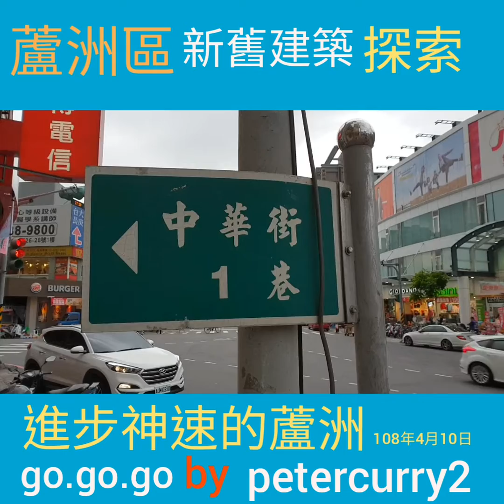蘆洲區新舊建築探索108年4月10日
蘆洲區新舊建築探索108年4月10日:包含新北市蘆洲區精華區，蘆洲區佳瑪百貨，家樂福便利購，漢堡王，周邊建築大樓群，長榮路，中華街，長興街，長樂街中原街，店家有:玉山銀行，宥宥婦產科大樓，段純貞牛肉麵，岩神岩燒牛排館，摩斯漢堡，八方雲集，第一味熱炒。7_11便利店，鬍鬚張。大樹健保藥局，博登藥局。蘆洲區地方記者詹益正錄製。